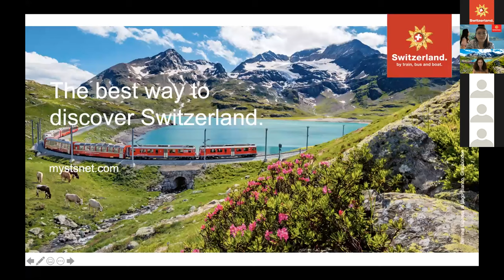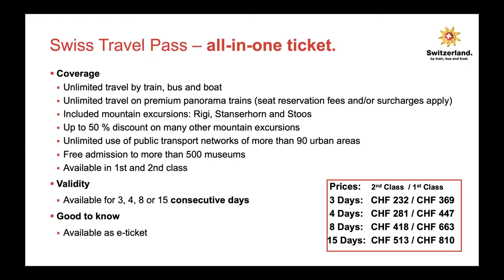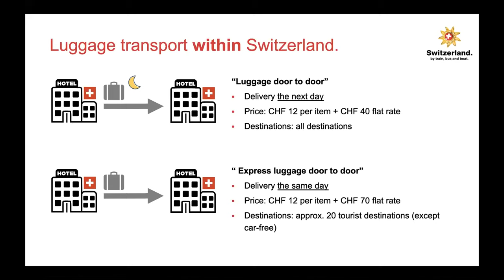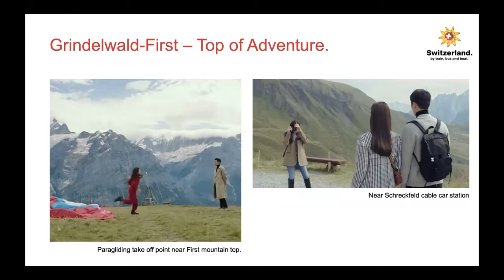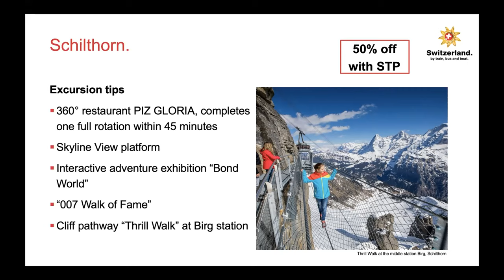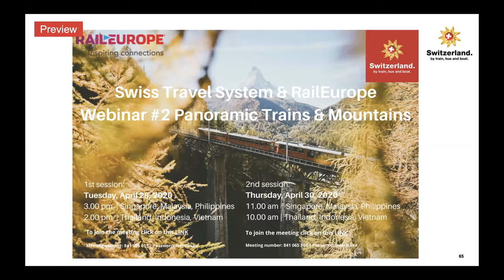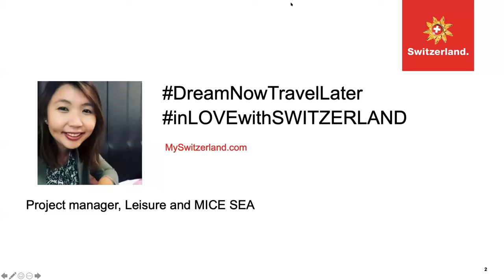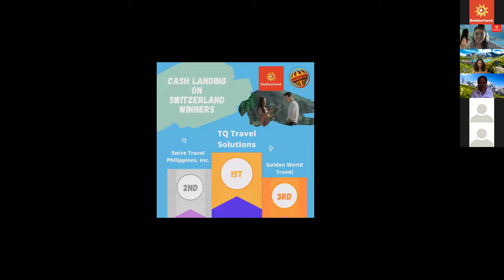Webinar - "Crash Landing on Switzerland" with Swiss Travel System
Discover how you can reach and combine the filming locations of the television series "Crash landing on you", with the Swiss Public Transport System.

Here you can hear and see the Webinar from April 22nd 2020 presented by Melanie Brunner live from Singapore.

Melanie Brunner
Sales & Marketing Manager Swiss Travel System South East Asia
Switzerland Tourism, c/o Embassy of Switzerland
1 Swiss Club Link,
Singapore 288162